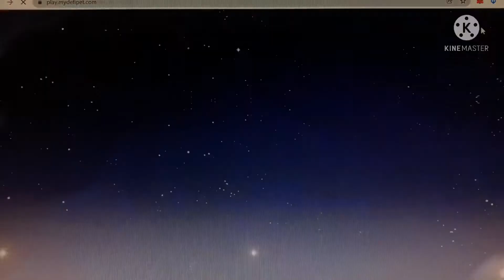MY DEFI PET FARMING GAMEPLAY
My defi pet coming soon play to earn nft game.